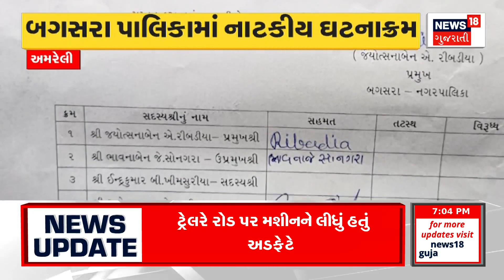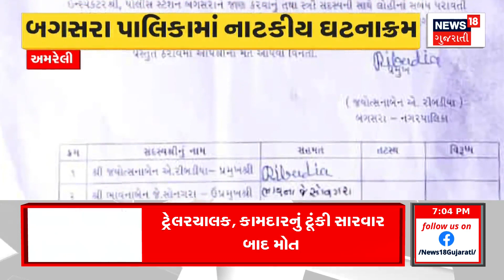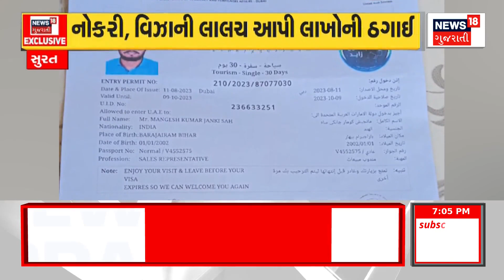Ahmedabad News: હાટકેશ્વર બ્રિજને તોડી પાડવા કરોડો ખર્ચાશે | Gujarati News | News18 Gujarati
There has been big news about the controversial and corrupt Hatkeswar Bridge in the eastern area of the city. Ahmedabad Municipal Corporation has announced a tender to demolish this bridge of corruption. Ahmedabad Municipal Corporation has announced to demolish the official tender. A tender has been floated for demolishing the fly over bridge as per requirement and reconstructing the rest of the existing bridge structure afresh.

શહેરના પૂર્વ વિસ્તારમા આવેલા વિવાદસ્પદ અને ભ્રષ્ટાચારના હાટકેશ્વર બ્રિજ મુદ્દે મોટા સમાચાર આવ્યા છે. ખખડધજ આ ભ્રષ્ટાચારના બ્રિજને તોડી પાડવા માટે અમદાવાદ મહાનગર પાલિકાએ ટેન્ડર જાહેર કર્યુ છે. અમદાવાદ મહાનગર પાલિકાએ સત્તાવાર ટેન્ડર તોડી પાડવા માટે જાહેર કર્યું છે. ફ્લાય ઓવર બ્રિજના જરૂરિયાત મુજબ સ્ટ્રક્ચર ભાગને તોડવા અને બાકીના હયાત બ્રિજના સ્ટ્રક્ચરને નવેસરથી રિ-કન્સ્ટ્રક્શન કરવા ટેન્ડર બહાર પડાયું છે. n18oc_ahmedabad